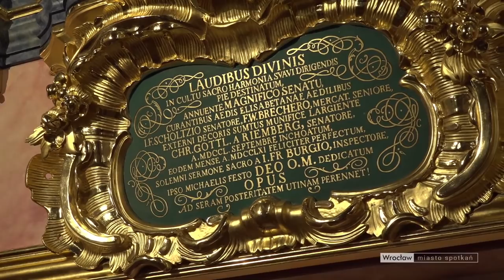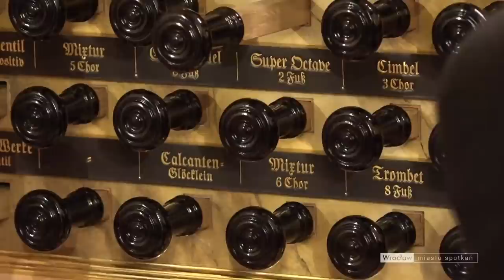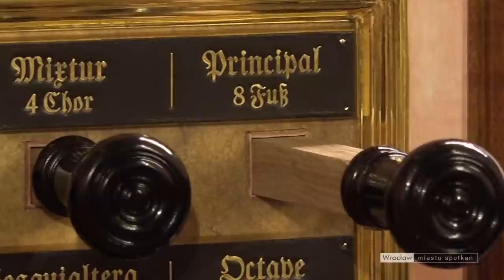Inauguracja Organów Englera w Bazylice św. Elżbiety - koncert drugi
Po raz pierwszy od 46 lat usłyszymy legendarny „Głos Śląska”, czyli Organy Englera. Majestatyczny instrument został odbudowany przez miasto po pożarze z 9 czerwca 1976 roku.

Jako gwiazda wystąpi Lorenzo Ghielmi, wybitny włoski organista. Także on, z towarzyszeniem chóru Narodowego Forum Muzyki, wykona skomponowane specjalnie na ten instrument „Te Deum” prof. Wojciecha Widłaka.